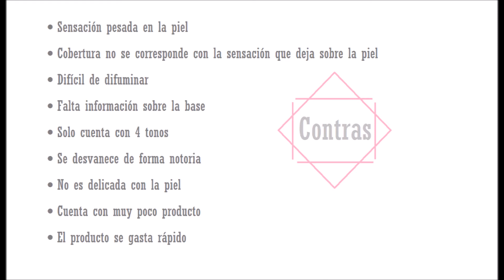Reseña base Dolce Bella foundation stick | Sophia Morillo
Una reseña muy accidentada. Espero que les guste

¡Nos vemos!

Conectate conmigo